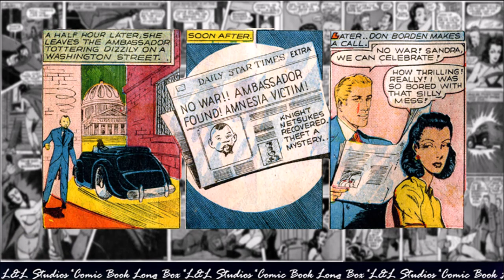Phantom Lady: Police Comics #02, "The Kidnapped Ambassador"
Phantom Lady first appeared in Quality's Police Comics #1 (Aug, 1941), an anthology title the first issue of which also included the debut of characters such as Plastic Man and the Human Bomb. That issue established her alter ego as Sandra Knight, the beautiful Washington, D.C. debutante daughter of U.S. Senator Henry Knight. The issue established that it was not her first appearance as the Phantom Lady, but it did not go into her origin. Stories published decades later by DC Comics would give her a proper origin, which was altered several times to give Sandra a more active role. Her skimpy costume was eventually explained as a deliberate tactic to distract her usually male foes.

Sandra Knight assumed the identity of Phantom Lady in a costume consisting of a green cape and the equivalent of a one-piece yellow swimsuit. She used a "black light projector," a device which allowed her to blind her enemies and make herself invisible. She drove a car whose headlights also projected black light when necessary. She was sometimes assisted by her fiance, Donald Borden, an agent of the U.S. State Department.

Phantom Lady ran as one of the features in Police Comics through #23. Arthur Peddy continued as the artist through #13, with Joe Kubert drawing her feature in Police Comics #14-16; Frank Borth in #17-21; Peddy again in #22; and Rudy Palais in #23. Phantom Lady also appeared in Feature Comics #69-71 as part of a crossover with Spider Widow and the Raven.